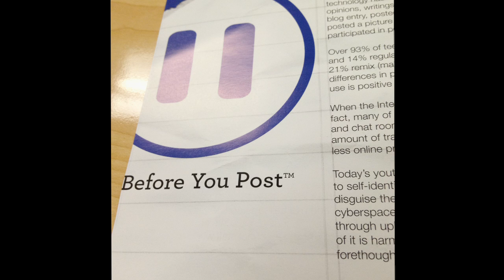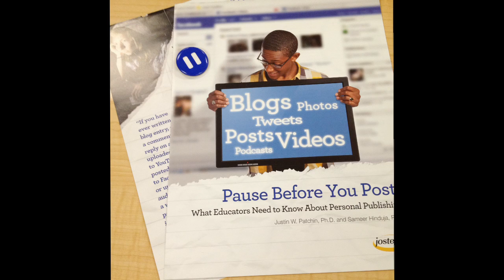Don't Post That!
Frisco ISD-TV's Madi Eggers finds out why students at Lone Star High School take pause before pressing "send".